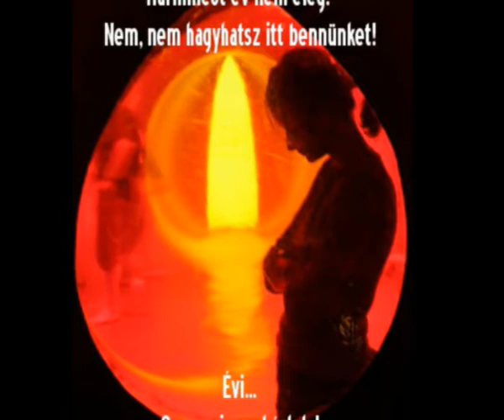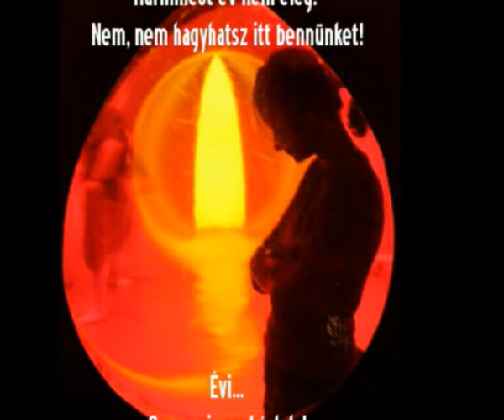Zelenák Évi emlékére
Zelenák Éva- 1976. október 14., Berlin-  2012.március 29., Brüsszel.